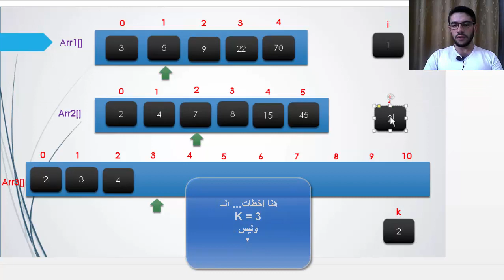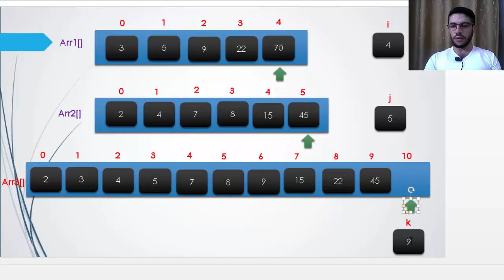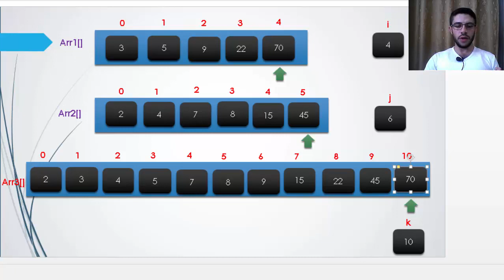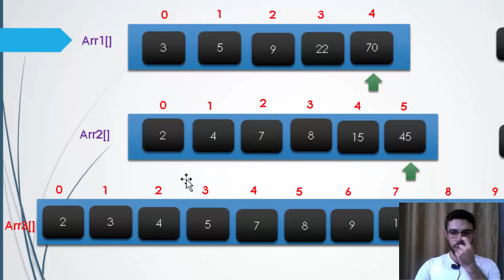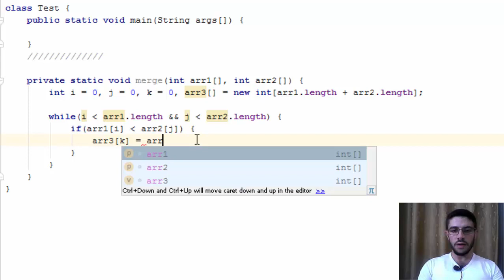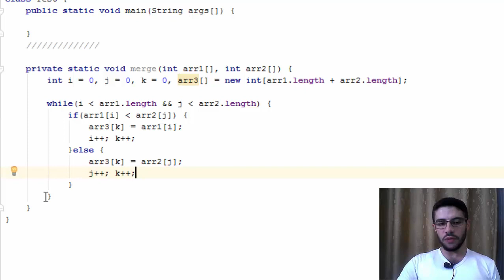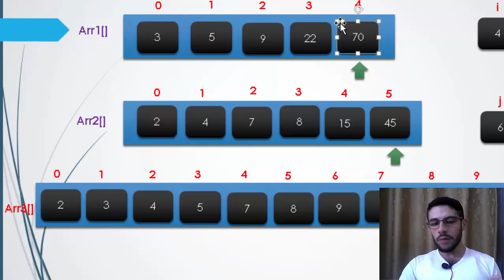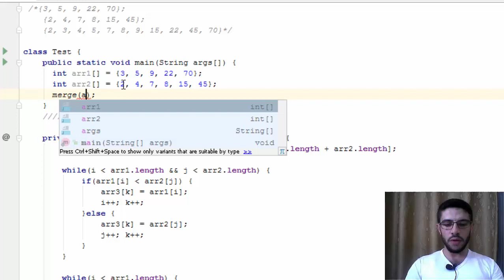عمل خوارزمية لدمج مصفوفتين مع ترتيبهم تصاعدياً بالتفصيل الممل، مع شرح مرئي وتنفيذ عملي بلغة الجافا..